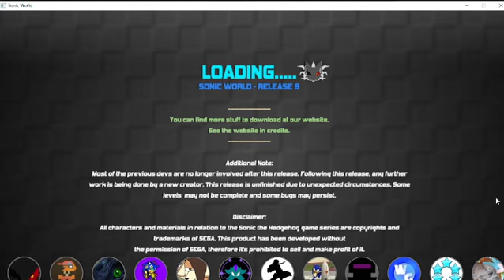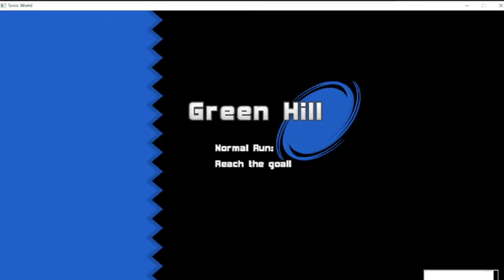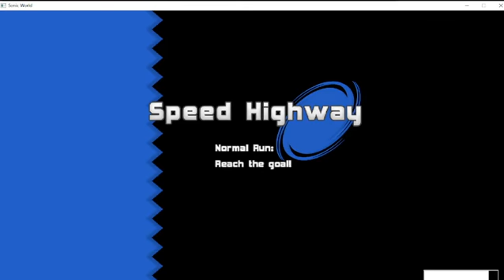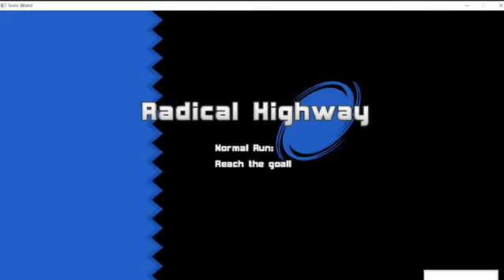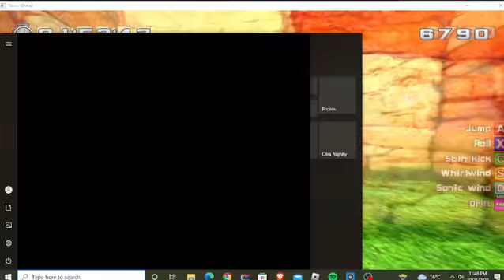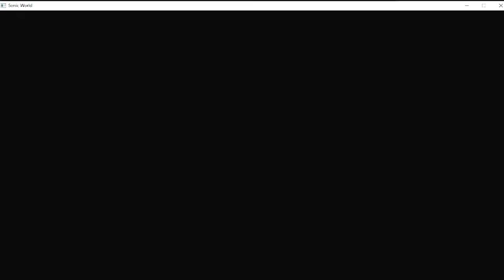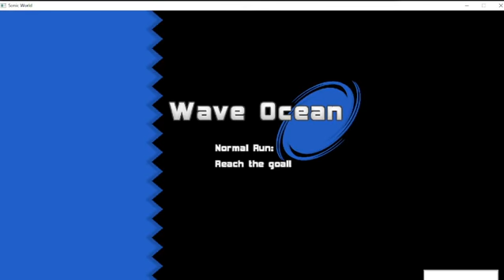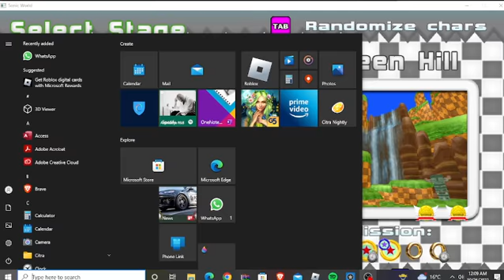Sonic World . OH MY GOD 3D SONIC !!!!!!!!!!!!!!!!!!!!!!!